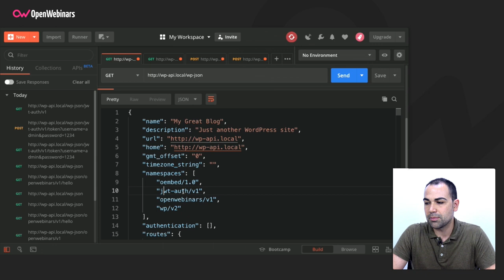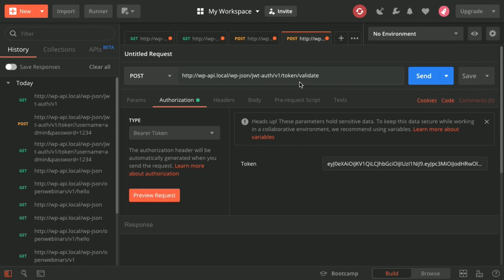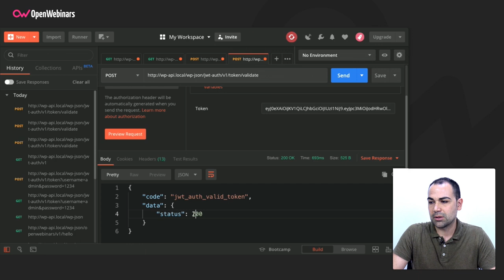JWT Authentication for WP REST API | Plugin WordPress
En este vídeo vas a conocer uno de los plugins más utilizado para hacer login en la API de WordPress. Se trata de JWT Authentication for WP REST API.